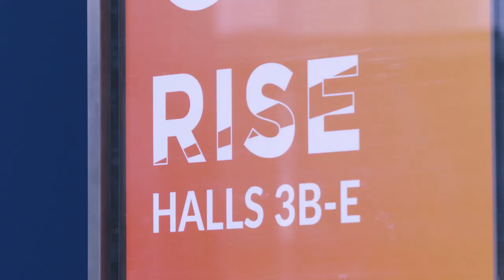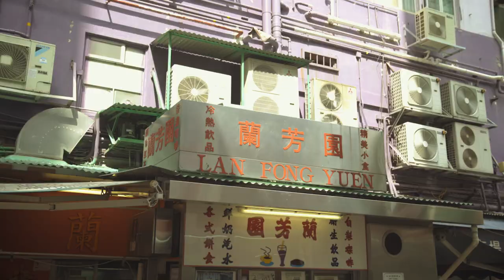Dr. Dieter Zetsche & Guy Kawasaki in Hong Kong at RISE 2018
Dr. Dieter Zetsche (Chairman of the Board of Management of Daimler AG) once again meets Guy Kawasaki (Mercedes-Benz Brand Ambassador).

This time  they meet during their visit to the RISE conference in Hong Kong, the largest technology conference in Asia. The two discuss the topic of artificial intelligence based on questions submitted by their social media followers.